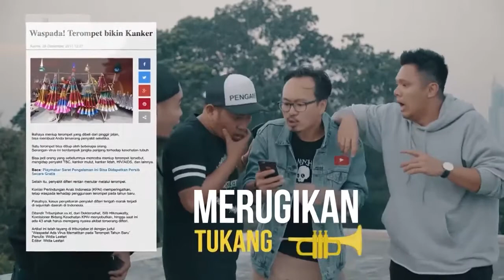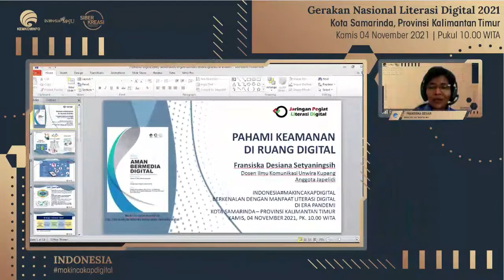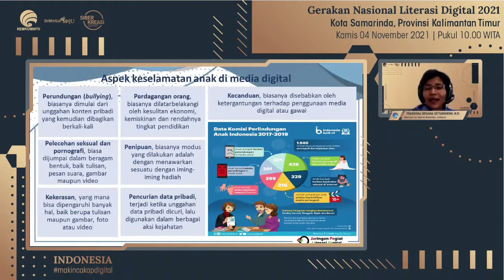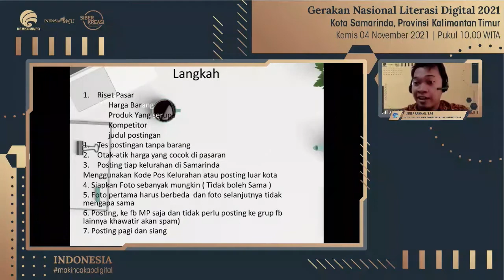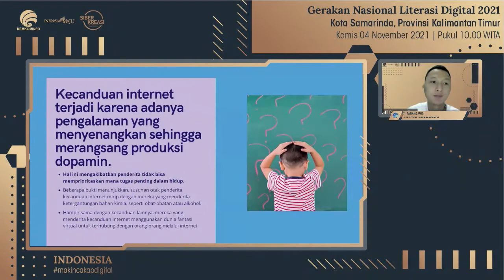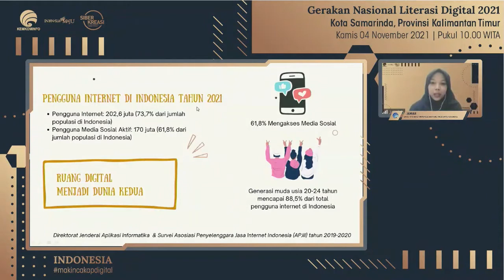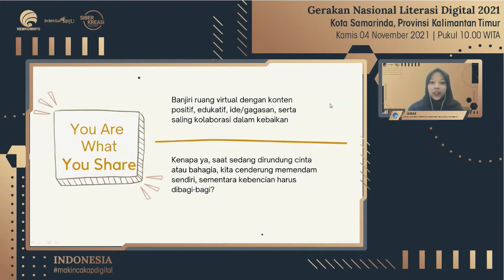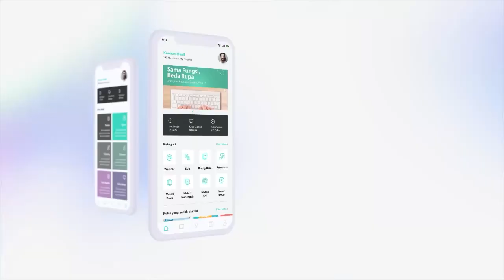Berkenalan dengan Manfaat Literasi Digital di Era Pandemi - Kota Samarinda (04 November 2021)